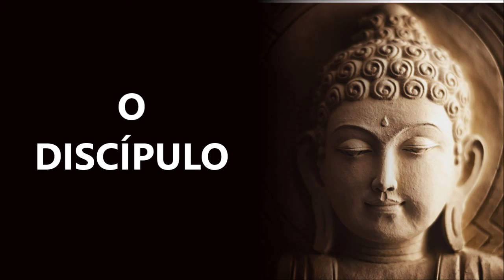25, O DISCÍPULO, DHAMMAPADA, AUDIOLIVRO